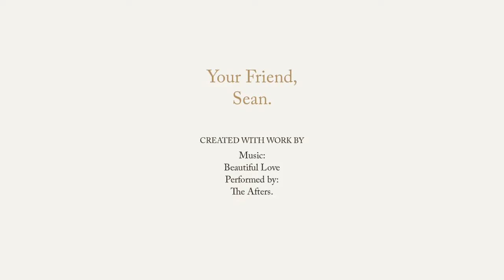happy birthday bambi